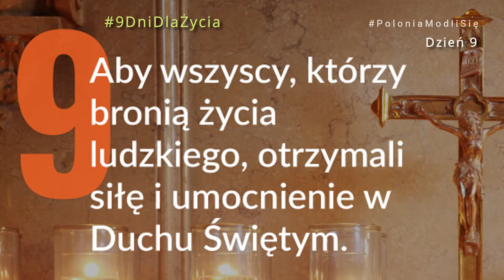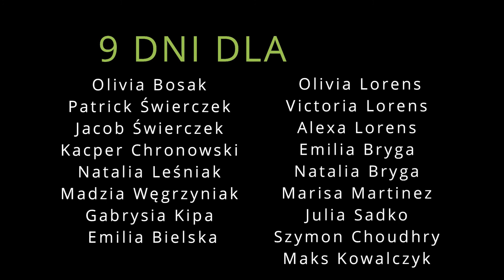9 DNI DLA ŻYCIA | Dzień 9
Nowenna w intencji ochrony ludzkiego życia.
21-29 stycznia 2021

Modlimy się z Konferencją Episkopatu Stanów Zjednoczonych USCCB
oraz Duszpasterstwem Polonijnym Archidiecezji Chicago